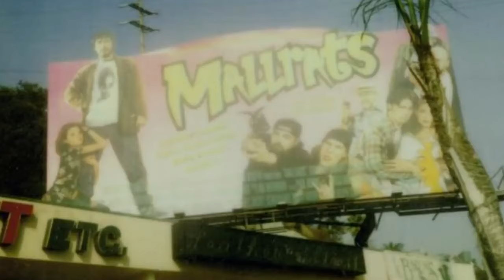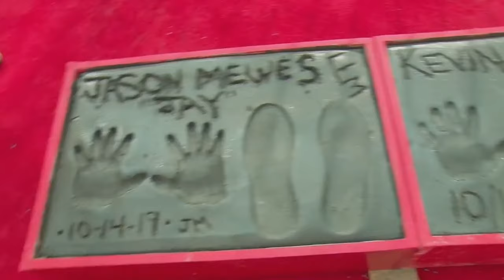Clerk. INTERVIEW- Director Malcolm Ingram discusses Kevin Smith documentary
Malcolm Ingram, the director/producer of CLERK., talks about the film and new blu-ray with Cherry the Geek TV's Joe Vanourney.

The CLERK Blu-ray can be ordered exclusively at MercantileInstinct.com

The CLERK story follows the first-time director Kevin Smith from before he takes the world by surprise at the Sundance Film Festival with his seminal indie comedy sensation ‘Clerks’, and follows his life and cinematic output since. Like his films, the documentary examines Kevin’s affinity for countless juicy topics from male relationships and sexuality to religious fanaticism and comic book culture.

Using interviews, clips, testimonials and never-before-seen archival footage, “CLERK” is a colorful oral history of one of the entertainment industry’s most incredible journeys, as told by his friends, his collaborators, industry professionals and the Not So Silent Bob himself, Kevin Smith.

The CLERK Blu-Ray will have a base price of $34.95, or you can receive a Kevin Smith and Malcolm Ingram signed version for $49.95. Special features on the Blu-Ray include:

    *Brand new commentary with Kevin Smith and Malcolm Ingram
    *Extended interviews with Stan Lee, Judd Nelson, Jason Reitman, and Richard Linklater
    *New interviews with Ralph Garman and Joe Manganiello
    *Extended Intro
    *Alternate Ending
    *Official Trailer
    *Commentary with the Stanley Brothers– Join Sean Stanley (Clerk Editor) and his brother Warren (teaser poster designer) as they discuss the film and their experiences being fans who made it good
    *An immersive behind the scenes documentary examining the life and career of indie filmmaking and cultural icon Kevin Smith.